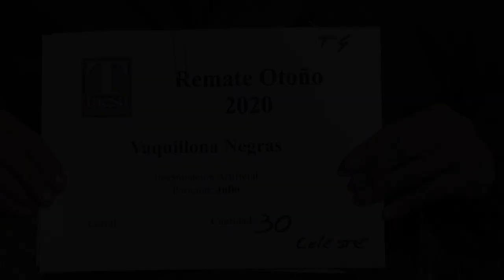Lote 14 | 30 Vaquillonas Negras Parición Julio IA